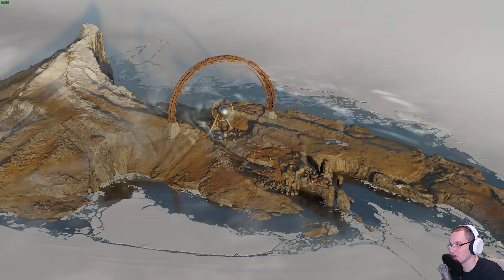To było zbyt proste! | Deathloop PC (PL) [#11]